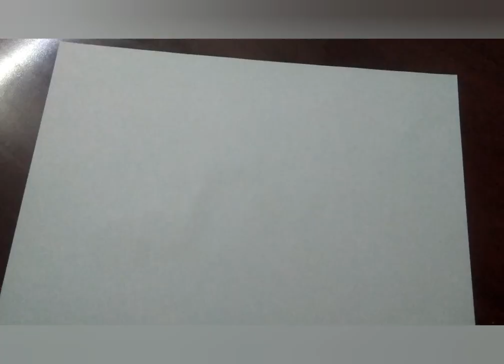How to draw cute ant || ant walking with a stick || How to draw cute ant for small children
I just tried to draw a cute ant walking with a stick.
Materials : A4 bond paper
                    Apsara extra dark pencil 4B
                    Gel pen
                    eraser